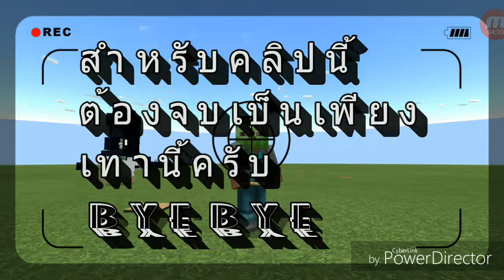วิธีทําลิฟท์ใน Minecraft PE